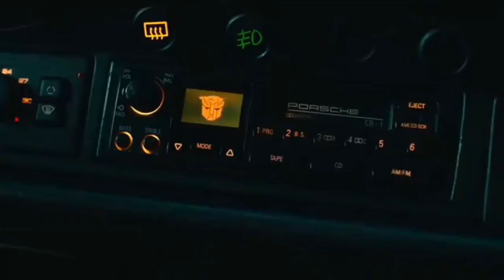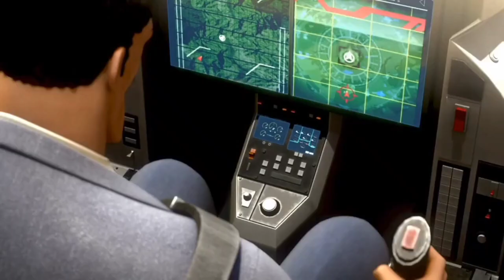TRANSFORMERS RISE OF THE BEASTS TRAILER MASHUP ENGLISH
TRANSFORMERS RISE OF THE BEASTS CLIPS USED

TRANSFORMERS PRIME

TRANSFORMERS CYBERVERSE

JURASSIC WORLD CAMP CRETACEOUS

THE CHRONICLES OF NARNIA 2005

THE CHRONICLES OF NARNIA 2
2008

NIGHT AT THE MUSEUM 3
2014

AVATAR

LENGED QUEST SERIES NETFLIX 2017

LIGHTYEAR 2022

TRANSFORMERS EARTHSPARK